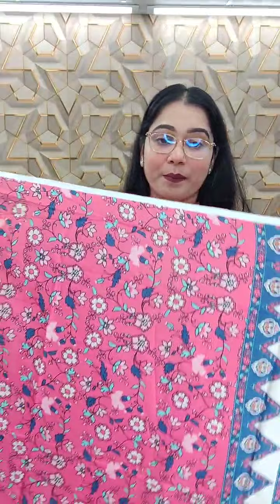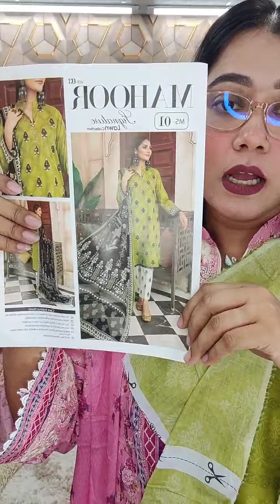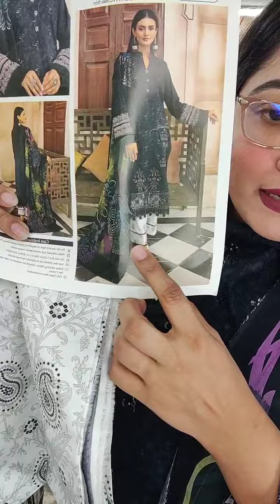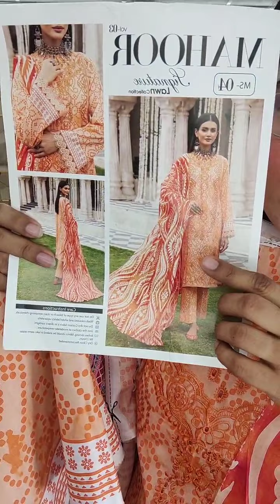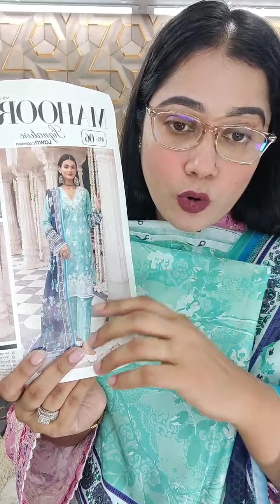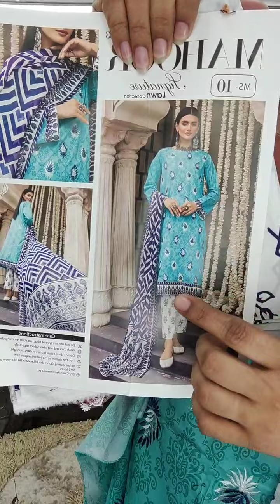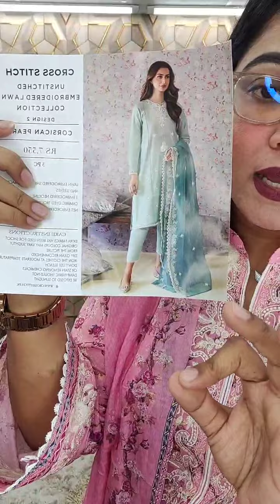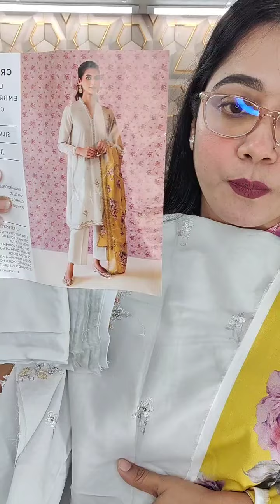MALHAR LAWN, EXCLUSIVE CROSS STITCH UNSTITCHED, Page link👇shovafashionworld